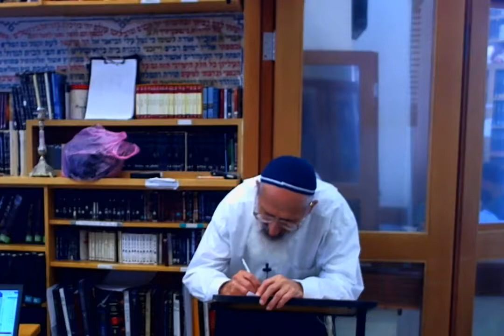הספד על הרב רונצקי חלק שני יום הזיכרון- הרב אבינר